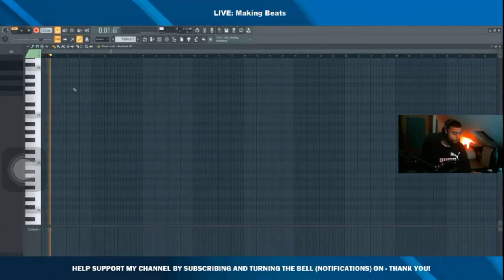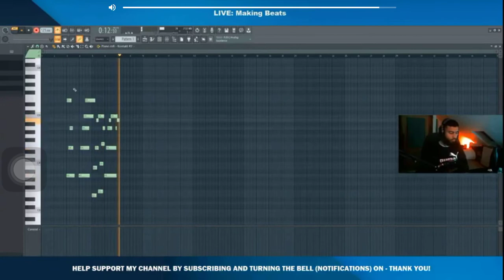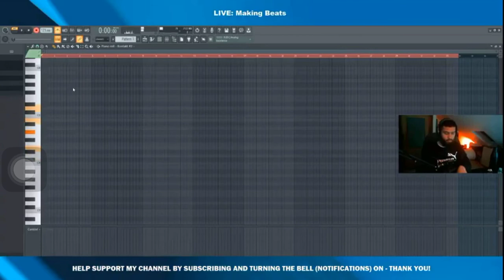Mubz Got Beats tv God tier Guitar skills ERASES Project 3x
Mubz Got Beats shows off mad guitar skills!!